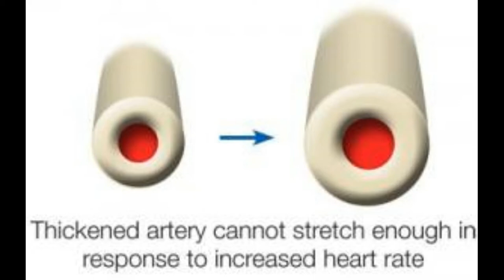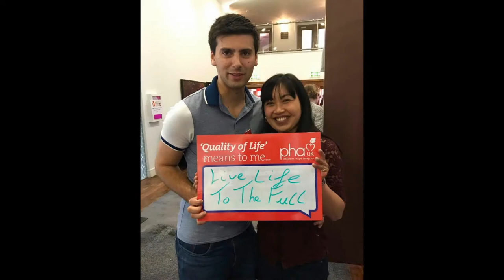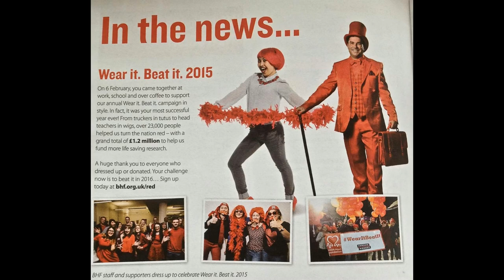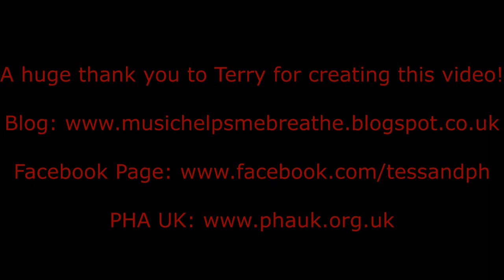Pulmonary Hypertension - No Cure Always Hope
This video was created to celebrate my 10th PH Anniversary and to help to raise awareness for Pulmonary Hypertension.